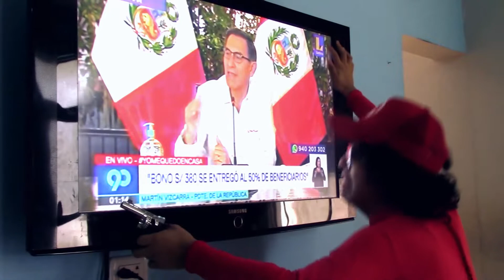CUARENTENEANDO - CAP 4 - Super Triangulín - Los K'rrillo